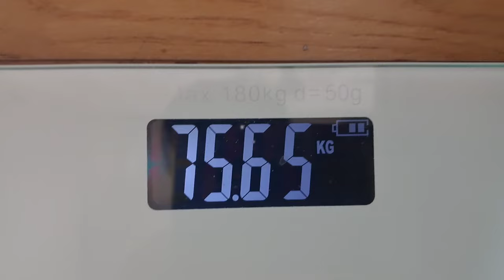18kg 다이어트 그리고 409일이 지난 후... 맨몸 운동, 홈트, 유지어터 몸 변화.운동 했음...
나이 통합으로 올해는 38살 남자입니다.
다이어트 맨몸 운동 홈트레이닝 한지 14개월 이후 409일차
제 키는 173cm입니다...
82kg 시작해서 63.85kg 18.15kg 다이어트 했네요.

유지어터 409일차
더 먹지 않고 칼로리 맞춰 먹으려고 했네요.

지금은 75.65kg입니다...
저번 주랑 같네요...
이번 주 운동 2일 했고...일 안나가고 쉬었네요...
다음 주는 쉴거예요...ㅋㅋ

운동은 꾸준히 이틀씩이라도 챙겨서 하려고 해봐야겠네요.

73kg 기준에 맞춰 유산소 운동 했을때만 덜 먹어야겠네요.
73kg 기준 3kg 근육량 증가,체지방 3kg 감소가 목표입니다.

먹는것은 기초대사량 1500+ 소화대사량 200 1700칼로리
기본으로 잡고 활동대사량 검색해서 활동한 만큼 더 먹었어요.

이 상태로 운동만 꾸준히 잘하면 1000일 뒤
괜찮은 몸이 나오지 않을까 싶은데
기대를 가져봅니다...ㅋㅋ

73kg기준으로 앞으로 체지방 줄이고 근육량 늘리고 할 생각이네요.

단백질은 되도록 몸무게에 1.5배 먹으려고 했네요.

운동은 하게되면 이렇게 합니다...
하루는
팔굽혀펴기 11개씩 5set, 스쿼드 10개씩 3set,종아리 들기 10개씩 3set
힙 스서르트 운동 10개 3set.
둘째날은
이두 아령 5kg 20개씩 3set,어깨 숄더프레스,레터럴레이즈 3KG 10개씩 3set
5단계 밴드 턱걸이 10개 3set
팔굽혀펴기나,스쿼트,어깨 운동은 3초씩 멈췄다가 일어납니다.
자극을 더 준다하더라구요.